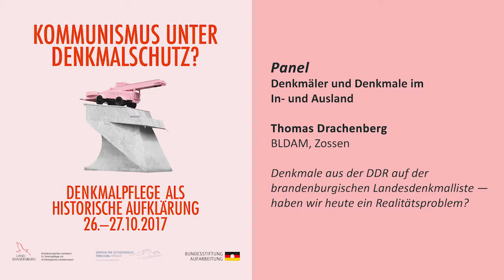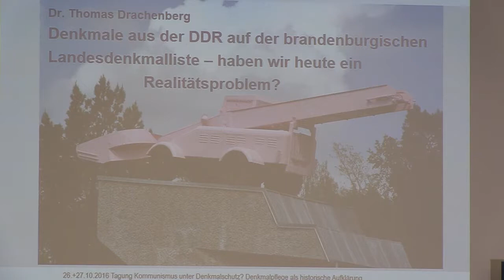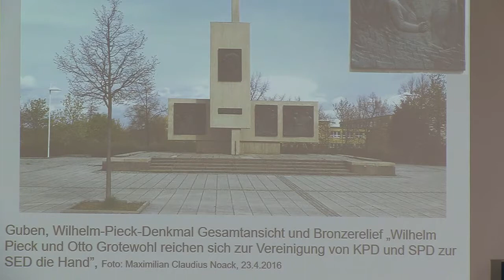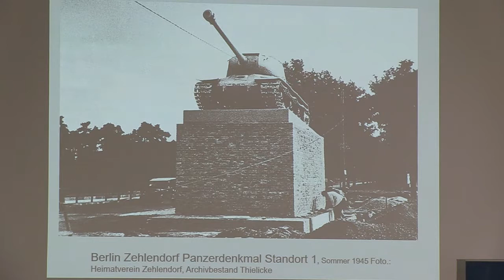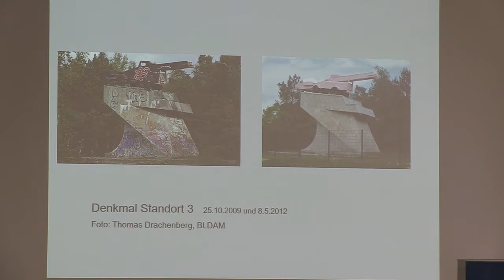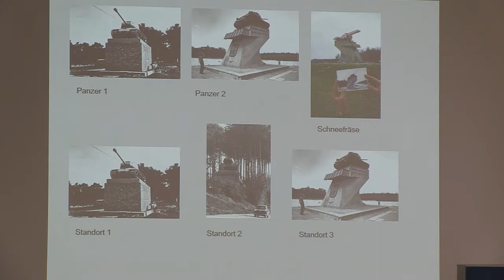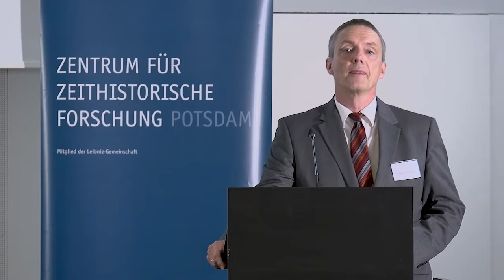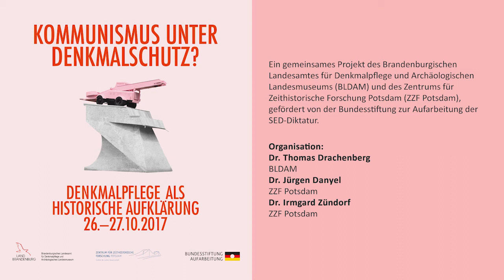Thomas Drachenberg: Denkmale aus der DDR auf der brandenburgischen Landesdenkmalliste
Thomas Drachenberg (Brandenburgisches Landesamt für Denkmalpflege und Archäologisches Landesmuseum, Zossen) mit seinem Vortrag "Denkmale aus der DDR auf der brandenburgischen Landesdenkmalliste — haben wir heute ein Realitätsproblem?" innerhalb des Panels "Denkmäler und Denkmale im In- und Ausland".

Entstanden im Rahmen der Tagung „Kommunismus unter Denkmalschutz? Denkmalpflege als historische Aufklärung“ vom 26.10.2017 bis 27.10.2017 in der Zitadelle Spandau.

Veranstalter:
Brandenburgisches Landesamt für Denkmalpflege und Archäologisches Landesmuseum (BLDAM)
Zentrum für Zeithistorische Forschung Potsdam (ZZF Potsdam)gefördert von der Bundesstiftung zur Aufarbeitung der SED-Diktatur

Organisation:
Dr. Thomas Drachenberg (BLDAM), Dr. Jürgen Danyel (ZZF Potsdam) und Dr. Irmgard Zündorf (ZZF Potsdam)